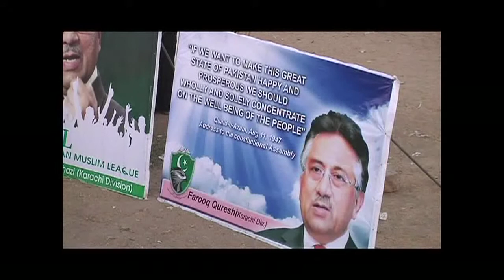A look at the leaders, who lead Pakistan under Pakistan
News Express presents a report on the leaders who led the nation during Military rule.